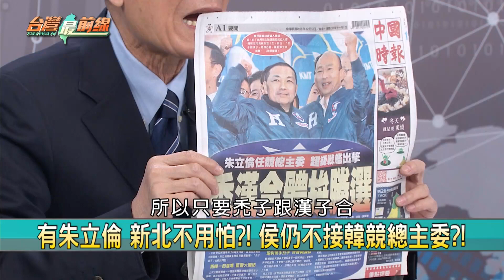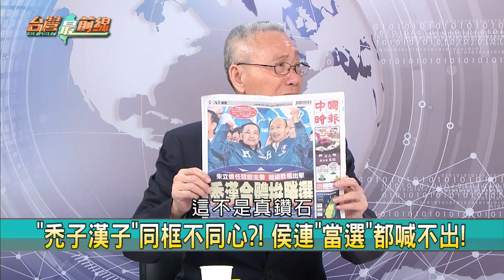【台灣最前線 精華】藍鑽石三角？真假？朱委屈接競總主委？2019.12.09